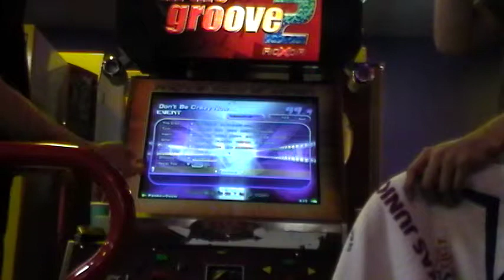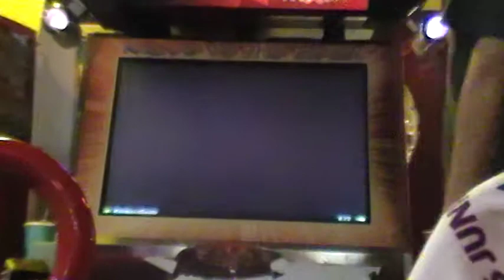Level P3-5 - Finals - Zlo vs Pac-man - Steel Noodle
final song